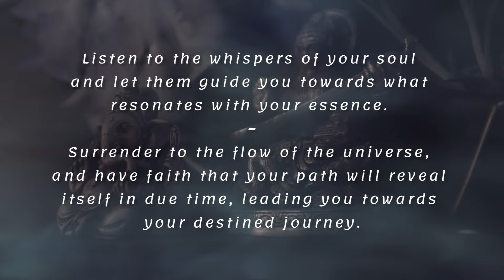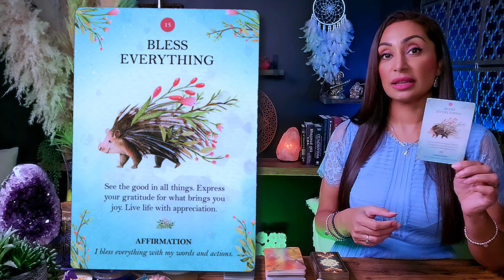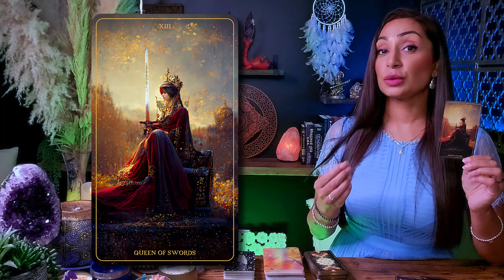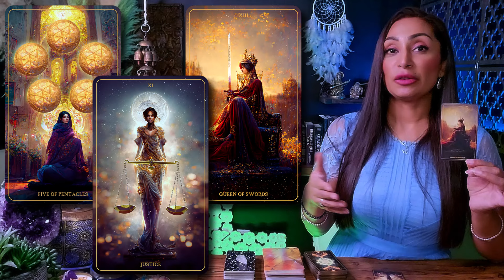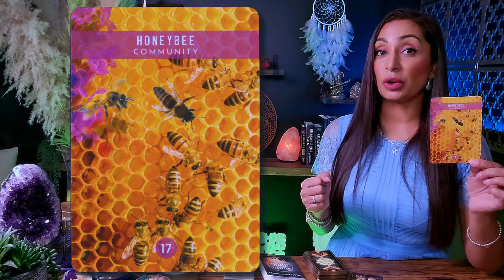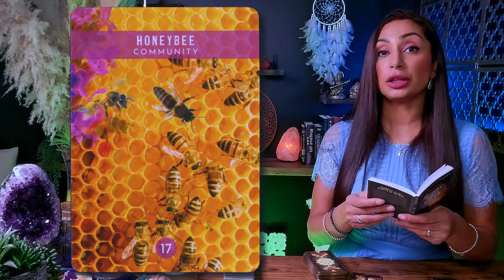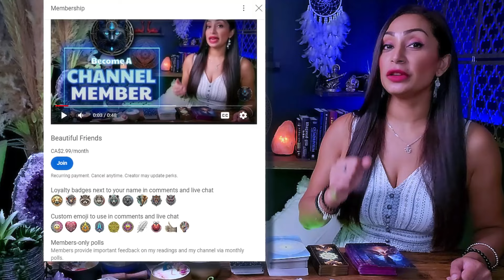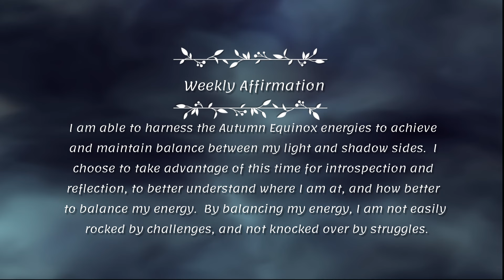LEO ♌︎ "This Is Serious! You Need To Know What's Happening" 🐞 Leo Sign ☾₊‧⁺˖⋆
This is a General Reading for LEO Sun, Moon, Rising, and Venus Sign
Weekly Tarot Reading | September 2024 | Autumn Equinox 2024

Hey my beautiful Leo friends! I’m so glad you’re here for your Weekly Tarot Reading! As we approach the Autumn Equinox, the universe is inviting you to embrace the balanced energy of this sacred time. Spirit is encouraging you to reflect on the cycles of your life, find harmony between giving and receiving, and ground yourself in the present moment. The energy of the Equinox supports balance, new beginnings, and releasing what no longer serves you, making space for growth and renewal. This is a powerful time to realign with your true purpose and step confidently into new opportunities. Trust in the flow of the seasons, and allow yourself to transform with grace!

I’m really excited to go on this journey with you, Leo! So, grab your favorite tea or coffee, get comfy, and let’s see what the universe has in store for you this September. Let’s get started! 💖